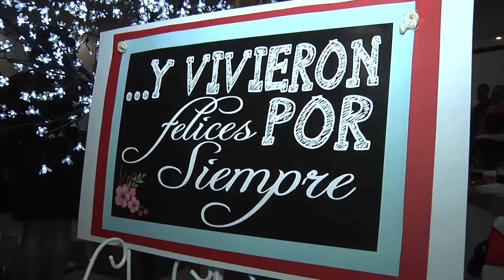Michelle y Chuy unen sus vidas en matrimonio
Tras un noviazgo lleno de amor y respeto, la pareja conformada por Michelle y Chuy, contrajeron nupcias.

En una emotiva ceremonia, frente a Dios y con sus familiares y amigos como testigos, la pareja se juró amor eterno